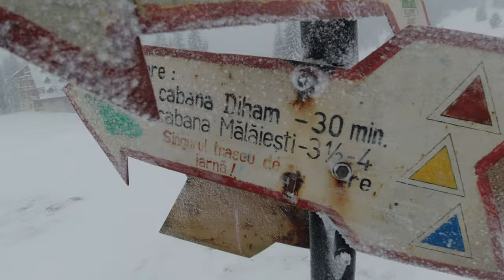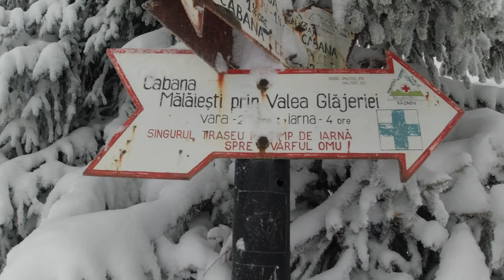Preview: Gura Diham - Cabana Malaiesti, during winter snow (winter music)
Mountain hiking in Romania: Bucegi Mountains
Complex Gura Diham - Cabana Diham - Galjerie - Cabana Malaiesti - return on the same route
23 Jan 2022

Filmed with: DJI Osmo Action 2.7K 60 FPS
Weather conditions: -10 °C to -12 °C; snowing 80% of time; wind blasting 40 km/h on some exposed portions
22 km, with total elevation gain 1300 m
Total duration: 9 hours (including the breaks)
For the last hour (from 17:00 to 18:00) we had to use the headlamps.